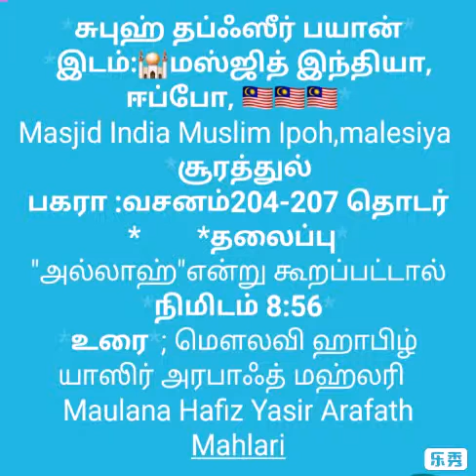சூரா பகரா வசனம் 204-205-206-207